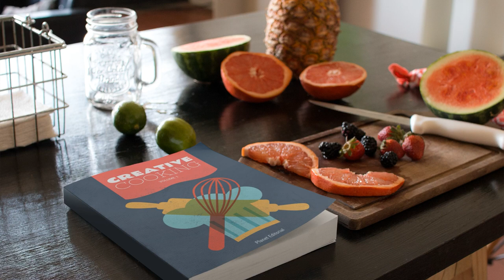Study Abroad Series; Studying in Nigeria Vs Germany and China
Hey Guyssssssss,
Thank you for your patience so far.
I’m so pumped for this video cause I really came all out for you guys. But first; Watch Till the end, you will thank me 😂🤣😂
This video was done in collaboration with my girl, Ada of adazplace_ (IG handle)

Tell us what you loved about this video and what you would like to see more. Most importantly, tell us about your own experiences

Kisses and Love 💗💜😘
Signed; Tammy and Ada 💜